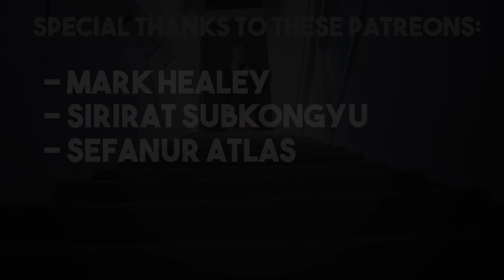Why NCT DREAM is the BEST nct unit.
Let me know YOUR favourite NCT unit and also tell me WHY. I would love to know your reasonings :D